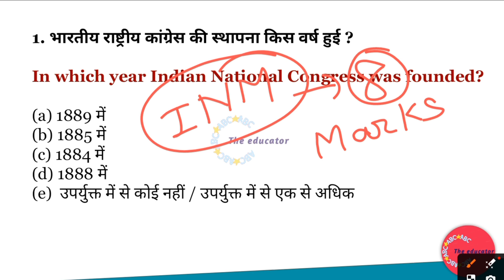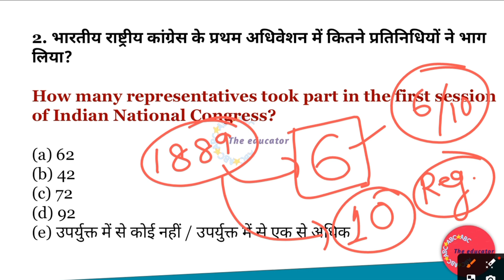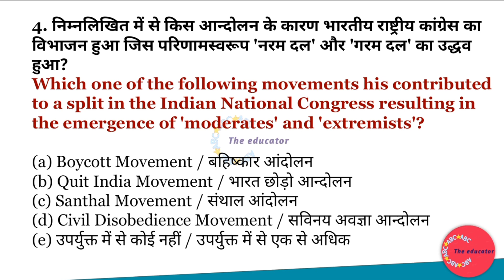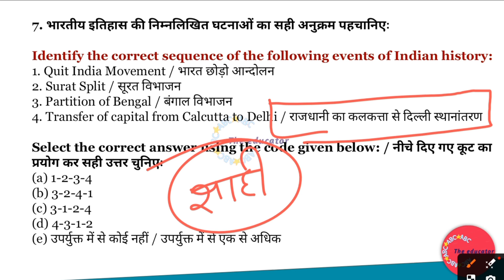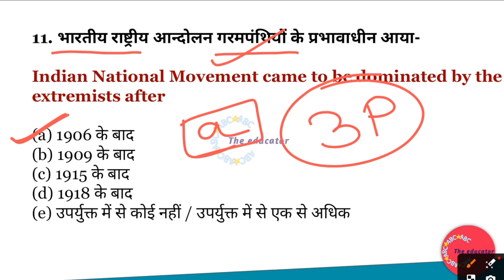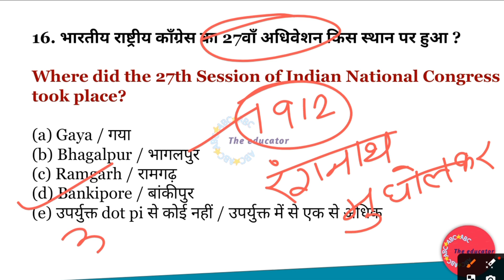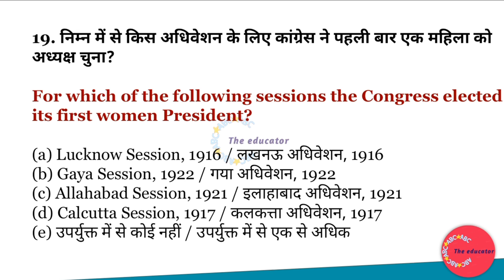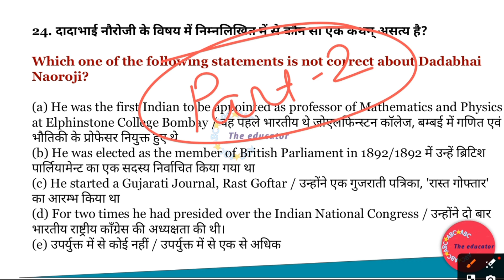BPSC TRE 3.0 MARATHON | बिहार शिक्षक भर्ती 3.0 | भारतीय राष्ट्रीय आंदोलन 2024 BY MITHUN SINGH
YouTube Description:
Join us for the BPSC TRE 3.0 Marathon, your ultimate guide to Bihar Teacher Recruitment 3.0 and the Indian National Movement of 2024. Hosted by Mithun Singh, this marathon session will equip you with all the essential knowledge and strategies to excel in the BPSC TRE 3.0 exam and understand the intricacies of the Indian National Movement in 2024.

Bihar Teacher Recruitment 3.0
Indian National Movement 2024
BPSC Marathon
Bihar Jobs
Teaching Jobs
Exam Preparation
Competitive Exams
Bihar Public Service Commission
BPSC Exam Tips
Mithun Singh
Exam Strategy
Bihar GK
Current Affairs 2024
Education in Bihar
Bihar Government Jobs
Indian History
Indian Freedom Struggle
BPSC Notification
Bihar Vacancies
Indian Polity
General Knowledge
Bihar Recruitment
BPSC Syllabus
Bihar Teacher Vacancy
Exam Techniques
Study Tips
BPSC Preparation
Indian Independence Movement
Indian Politics
Bihar Educational Updates
Indian Nationalist Movement
BPSC Coaching
Bihar Exam Pattern
Indian Revolutionaries
Teaching Exam
Bihar Recruitment 2024
BPSC Guidance
Indian Social Reformers
BPSC TRE Preparation
Bihar State Exams
BPSC Mock Test
Bihar History
Indian Civil Disobedience Movement
Bihar State Jobs
Indian Revolution
BPSC Interview Tips
Bihar TET
Bihar GK Questions
BPSC Study Material
Indian National Movement Leaders
Bihar Teacher Salary
BPSC Previous Year Papers
Bihar Teacher Exam Date
Indian Nationalism
BPSC Test Series
Bihar Teacher Recruitment Exam
BPSC Exam Coaching
Bihar GK Quiz
BPSC Online Coaching
Bihar Teacher Exam Syllabus
Modern Indian History
Bihar Teacher Job Profile
BPSC Model Papers
Bihar Teacher Recruitment Notification
Freedom Struggle of India
BPSC Guidance Program
Bihar Teacher Selection Process
BPSC Books
BPSC Online Classes
Bihar Teacher Interview
Indian National Movement Events
BPSC Exam Books
Bihar Teacher Exam Preparation
BPSC Prelims
Bihar Teacher Exam Books
BPSC Coaching Institute
Bihar GK in Hindi
BPSC Mains
Bihar Teacher Vacancy 2024
BPSC Prelims Syllabus
Bihar Teacher Exam Date 2024
BPSC Exam Strategy
Bihar Teacher Vacancy Notification
Bihar Teacher Exam Coaching
BPSC Prelims Books
Bihar Teacher Vacancy Syllabus
BPSC Exam Preparation Books
BPSC Mock Test Series
Bihar Teacher Exam Study Material
BPSC Prelims Preparation
Bihar Teacher Vacancy Eligibility
BPSC Previous Year Question Papers
Bihar Teacher Exam Guide
BPSC Prelims Books in Hindi
Bihar Teacher Vacancy Preparation
BPSC Prelims Exam Date
Bihar Teacher Exam Model Papers
BPSC Prelims Preparation Tips
Bihar Teacher Vacancy Selection Process
BPSC Prelims Study Material
Bihar Teacher Exam Coaching Institute
BPSC Prelims Question Papers
Bihar Teacher Vacancy Interview
BPSC Prelims Exam Pattern
Bihar Teacher Exam Mock Test